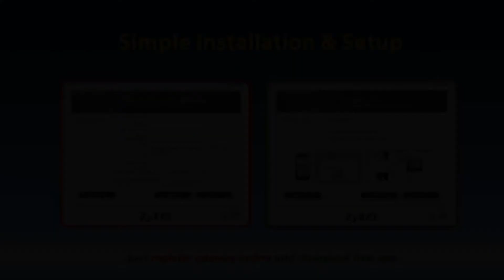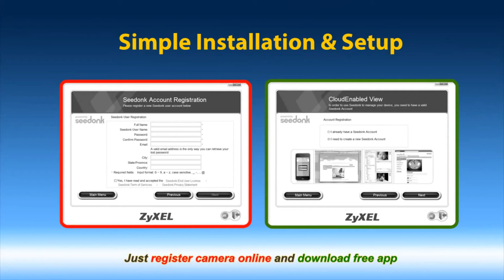ZyXEL Cloud Enabled IP Camera Introduction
An introduction into ZyXEL's cloud enabled network cameras - IPC3605N and IPC4605N